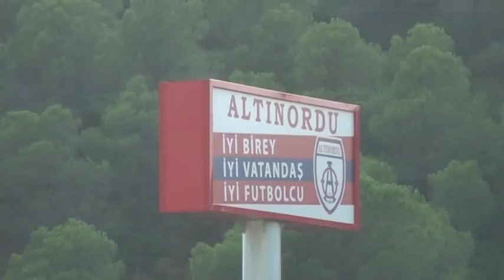Teknik Direktörümüz Hüseyin Eroğlu ve Futbolcularımızdan açıklamalar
Teknik Direktörümüz Hüseyin Eroğlu, Göksu Türkdoğan ve Murat Yılmaz Adanaspor ve Göztepe karşılaşmalarıyla ilgili açıklamalarda bulundu.

İyi birey, iyi vatandaş, iyi futbolcu mottosuna sahip Altınordu Spor Kulübü, İzmir'de 26 Aralık 1923 tarihinde kuruldu. Bu toprakların çocuklarına güvenen ve bu nedenle kadrosunda yabancı oyuncu bulundurmayan, 'Gerçek Profesyonel Futbolcu' ların yetiştiği futbol kulübü olarak yoluna devam etmekte.